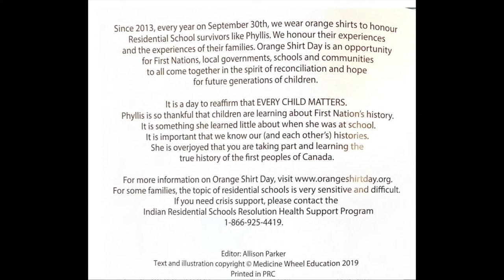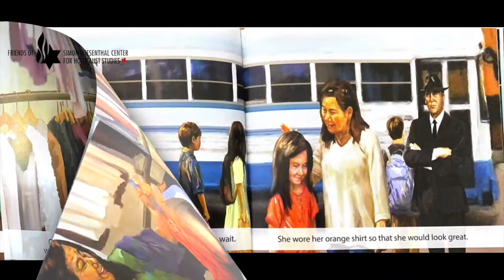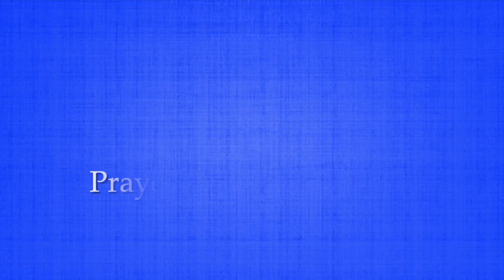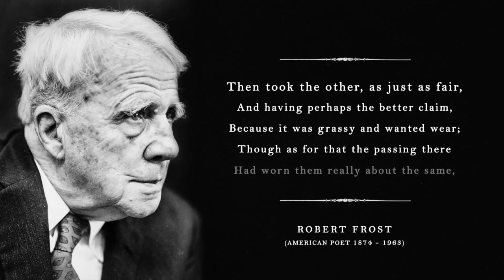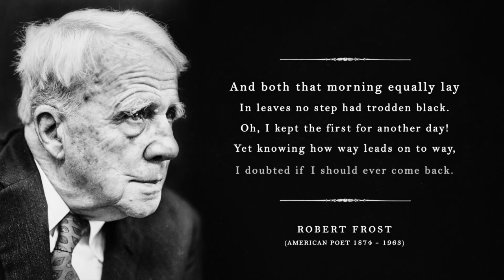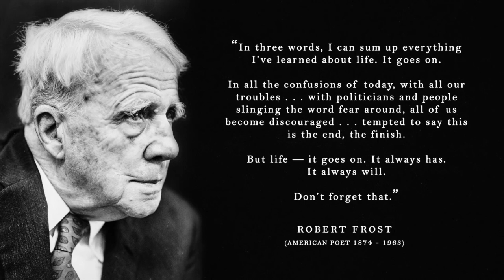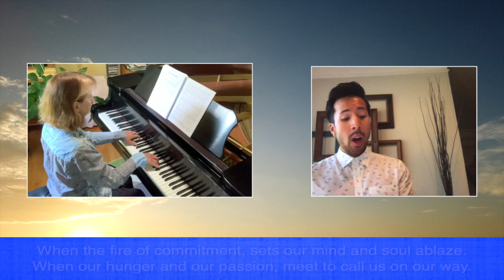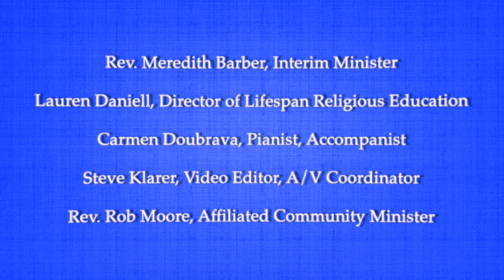10-10-2021 | "Invested Beyond the Vestments"